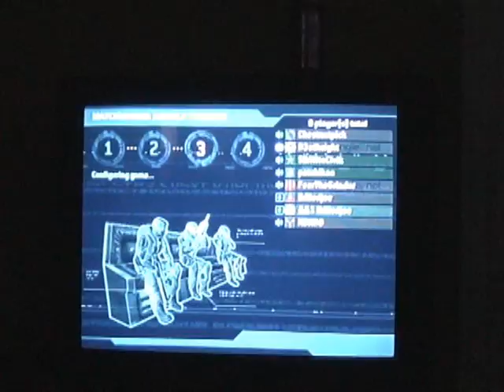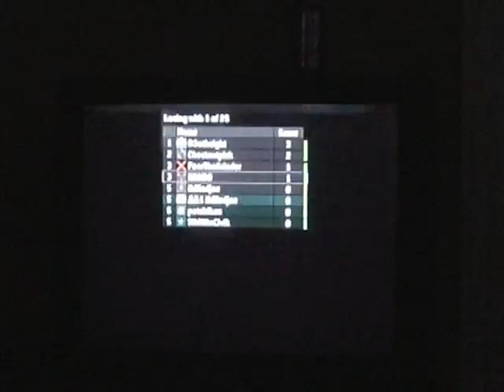Dom talking shit to on Halo Chestnut Part I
Another fagget tries talk shit to me.